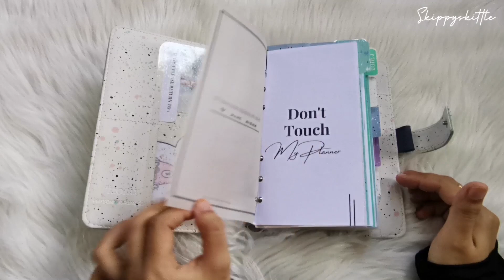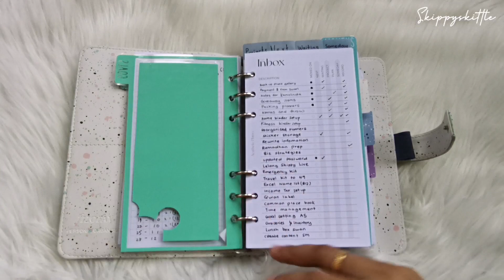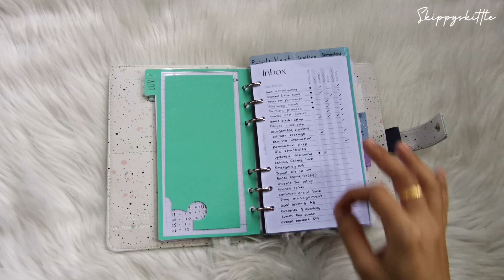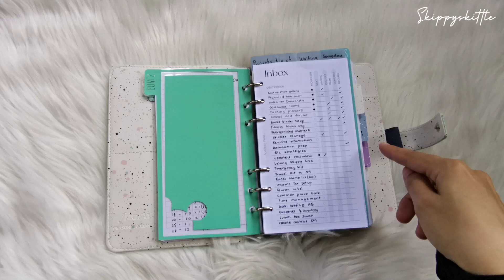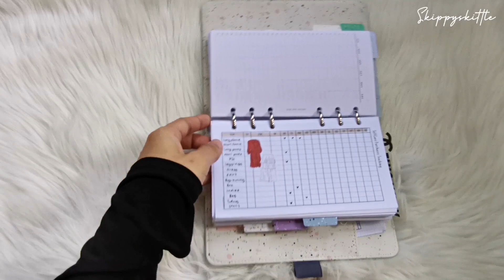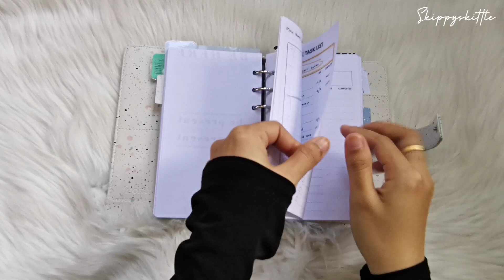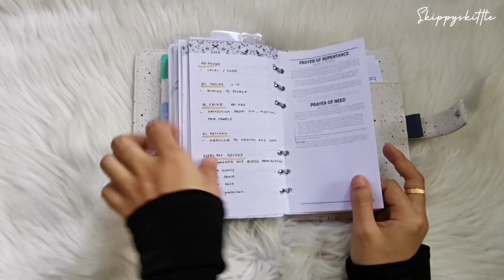My Current Planning System 2022 | Q1 Planner Flipthrough | Filofax Personal Expression Planner Rings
Q1 updates!

Let's Chat and be planner friends!